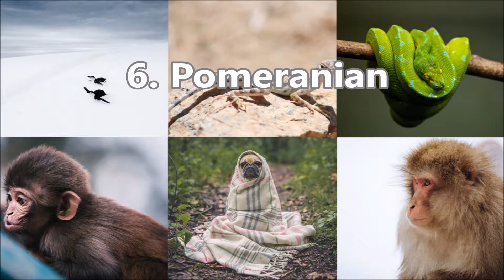Top Ten Dog Breeds That You Should Buy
1. Yorkie
2. Shiba Inu
3. Maltese
4. Bichon Frise
5. Lancashire Heeler
6. Pomeranian
7. Golden Retriever
8. Morkie
9. Dachshund
10. Australian Labradoodle